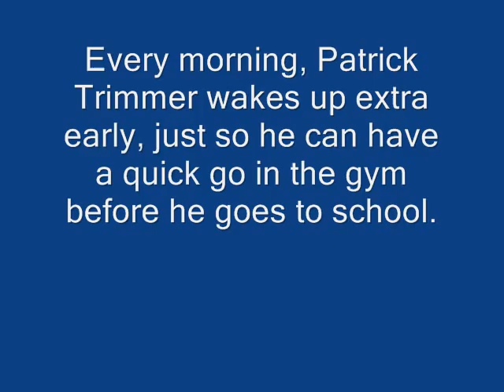Paddy Trimmer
He;s just a normal guy.